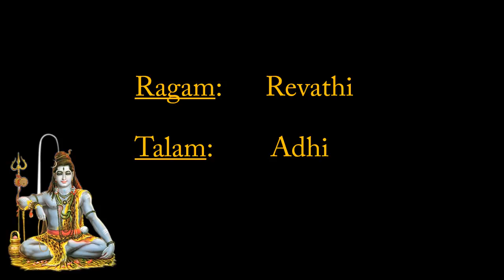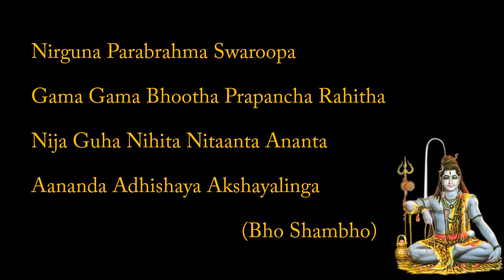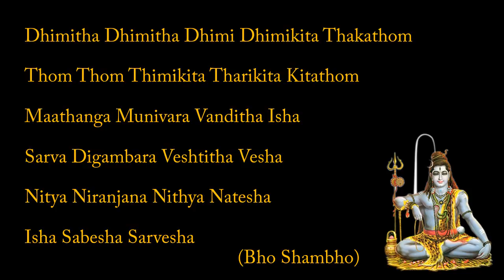Devotional Song On Lord Shiva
Srishti - School of Carnatic Music

Music Teacher : Isaikalaimani R.T.Devi Kamakshi ., M.A. Music.,Dip.in Music Teaching.,

Thank you all for your support and Wishes..🙏

Online Carnatic Music Classes
At Your Convenient time
From Your Convenient Location

Find a Relaxed Corner anywhere you are, We will get Carnatic Music to you, From Oceans afar